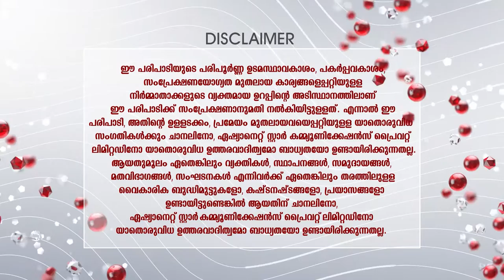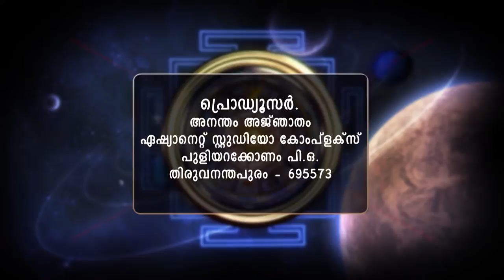STAR ANANTHAM AJANTHAM 1251 TD 03 03 19 MAIN dolby